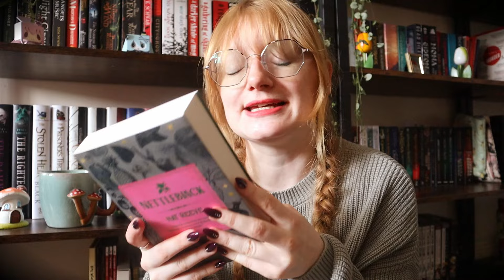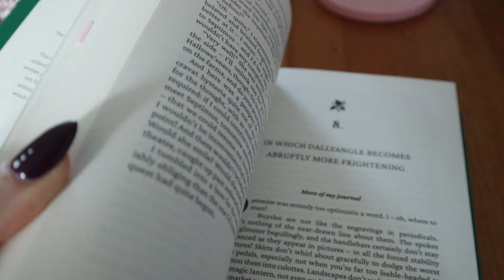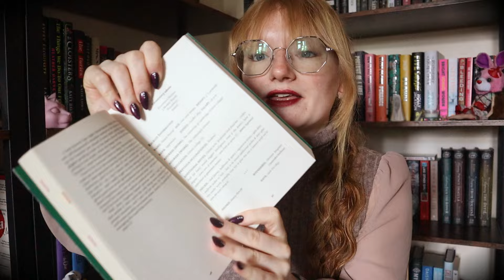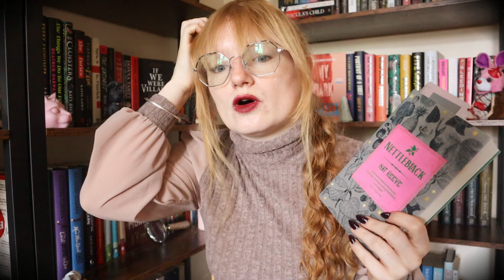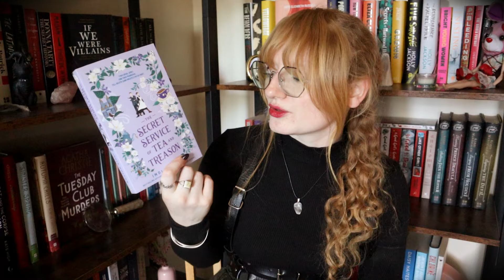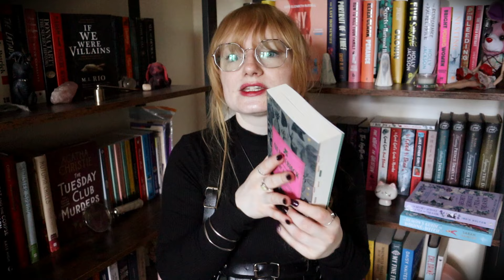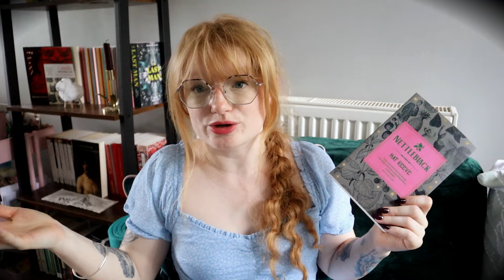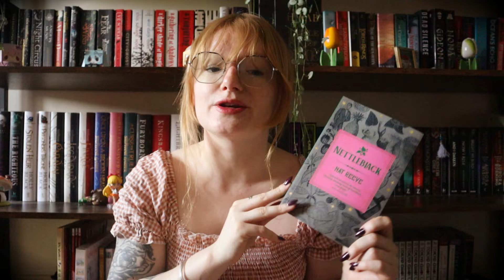Queer books & lots of cooking ~ Cozy Weekly Reading Vlog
I read two great books, one Historical Fiction exploring queerness and how to articulate it. One regency queer romance with a fantasy twist. I also did a lot if cooking in this vlog, I hope you enjoy this weeks cosy reading vlog 😊